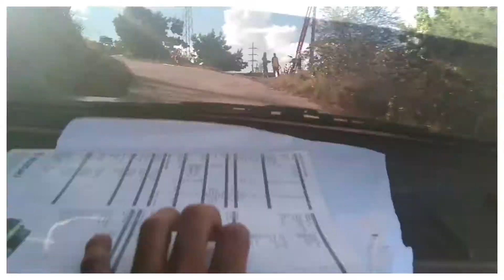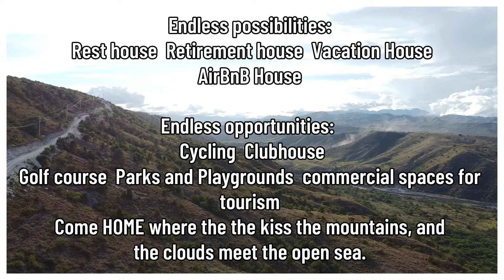AFFORDABLE INVESTMENT ba ang hanap mo!!??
WHAT A BREATHTAKING VIEW!! 🥰🏔🌅🌄🌌

Near Paragliding Ridge .
Soon to Rise !

🌁 KCC Hotels
🌅 STA Clara Hydro Power Plant
🌟 Divine Mercy Shrines
👍 Museums
🔑 GOLF course

“WHERE THE MOUNTAINS MEET THE SEA"

Endless possibilities:
🏠 Rest house
🏠 Retirement house
🏠 Vacation House
🏠 AirBnB House
Endless opportunities:
🚴‍♂️ Cycling
🤼‍♂️ Clubhouse
🤽‍♂️ Golf course
🤾‍♂️ Parks and Playgrounds
🧘 commercial spaces for tourism

PM NA!